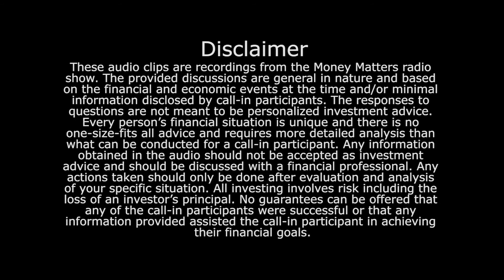Is LIBOR The Best Option For An Adjustable Mortgage?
Mary has an adjustable mortgage and she's wondering if the London LIBOR is the best method for recalculation. Wes discusses the value of LIBOR for both homeowners and big businesses.

Original airdate: March 25, 2018 - Hour 1, Call 3.